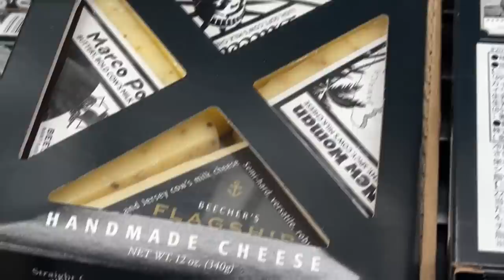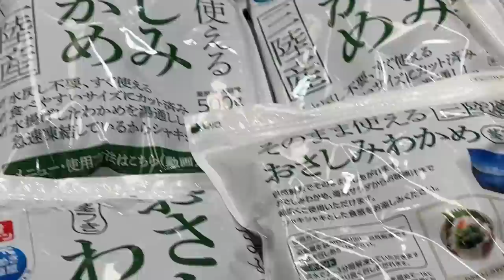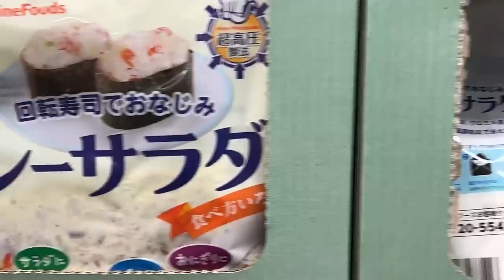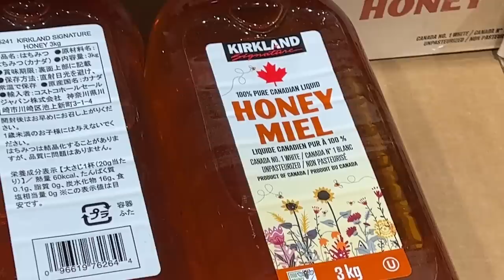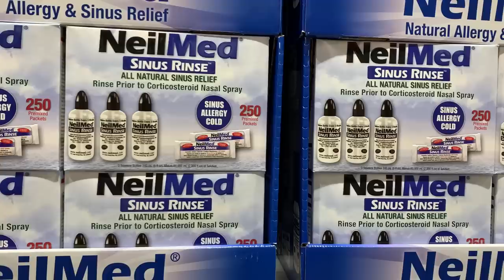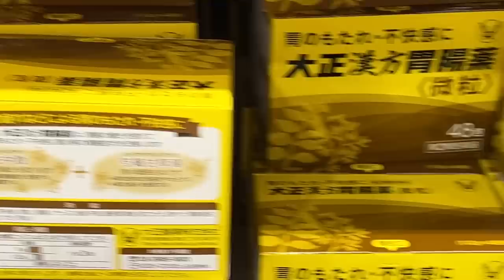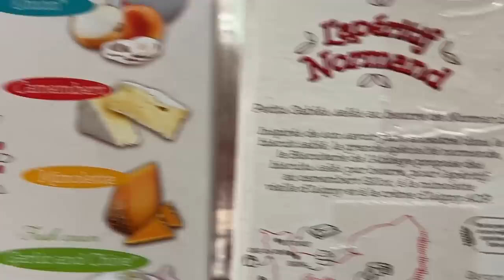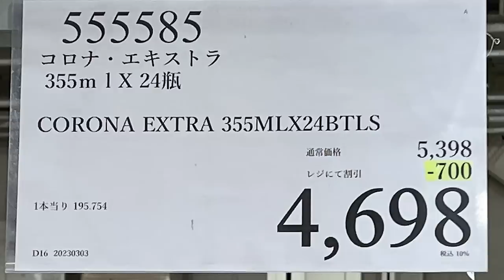【コストコセール情報】03月5週目-平日-前編 食品 生活用品 パン 肉 お菓子 ヘルシー おすすめ 最新 アマゾン 価格比較